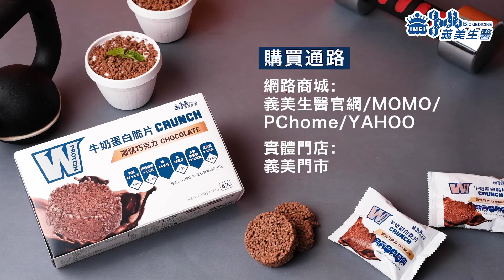義美生醫-高蛋白盆栽優格